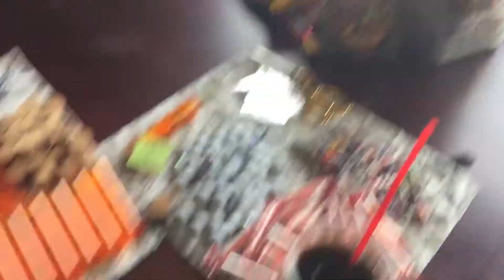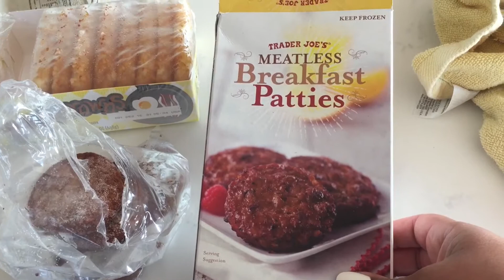Halloween Vlog 2016 👻